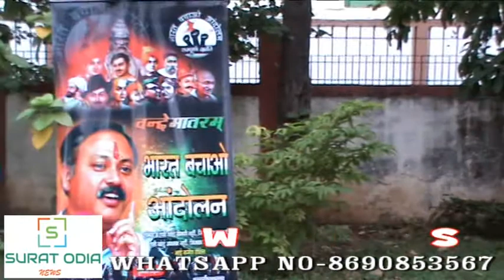DIABETES RA CHERAMULI CHIKICHHA || JADI BUTI UPACHAR || SURAT ODIA NEWS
ଜଡିବୁଟୀ ମାଧ୍ୟମରେ ଡାଇବେଟିସ ରୋଗର ନିବାରଣ .ଭାରତ ବଚାଓ ଆନ୍ଦୋଳନ ଦ୍ୱାରା ଅନୁପ୍ରାଣିତ ଟିଲୁ ଭାଇଙ୍କ ଦ୍ୱାରା କିପରି ଭାବେ ଚିକିଛା କରିହେବ ଆଜି ସେ ବିଷୟରେ ଜାଣିବା
ଯଦି ଆପଣଙ୍କ କିଛି ସମସ୍ୟା ଥାଏ ତେବେ ଆମକୁ ଯୋଗାଯୋଗ କରନ୍ତୁ

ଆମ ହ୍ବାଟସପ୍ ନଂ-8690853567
ସୁରତ ଓଡିଆ ନ୍ୟୁଜ
(ସୁରତରେ ଓଡିଆଙ୍କ ସ୍ବର)
ଆପଣଙ୍କ ଆଦରର ରାଜେଶ୍ କୁମାର ପାଢୀ